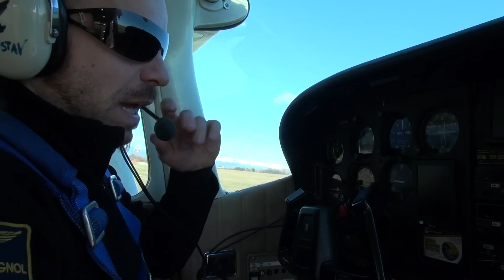UPnGO Spot 5 out takes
Another funny "dietro le quinte" of SmallMan Episode